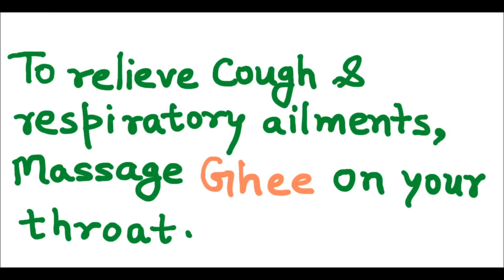Health Benefits of Ghee/Clarified Butter Health Benefits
Ghee or clarified butter is an ancient Indian Preparation which is used extensively in south Asian cuisines and is known for its numerous health benefits.The health benefits of ghee are so vast that it is impossible to list them down.Here we have presents some very important health benefits of ghee which you must know to get rid of some of your problems.